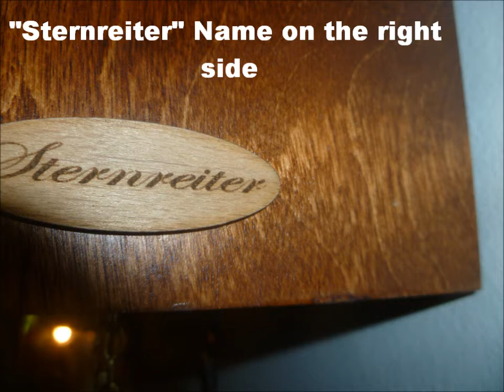Pictures of my Cuckoo Clock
This charming and inexpensive cuckoo clock has leaves and a bird that are hand carved from solid Linden wood. When the clock strikes the hour or half-hour, the door opens, a cuckoo appears and calls along with the clock's gong strike.